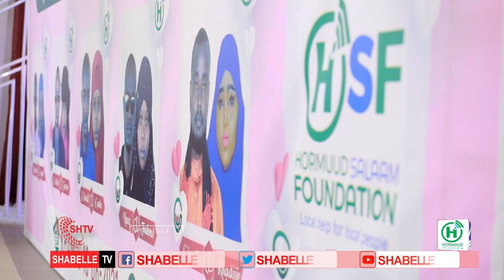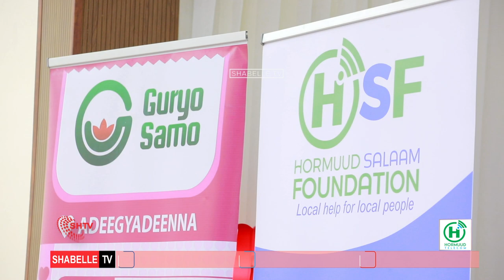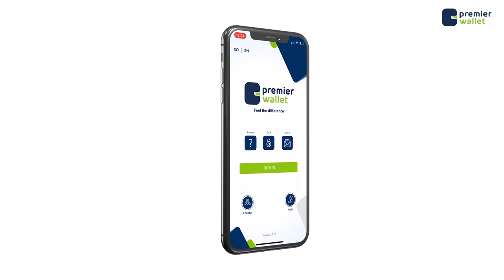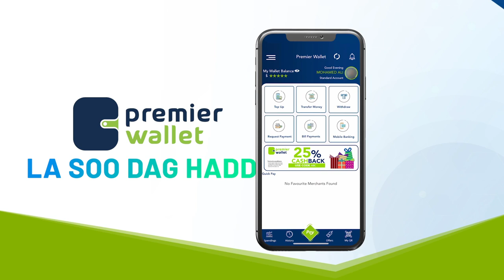Hay’ada Hormuud Salaam Foundation oo 25,00 ku bixisay guur wadareed maanta lagu qabtay Muqdisho.